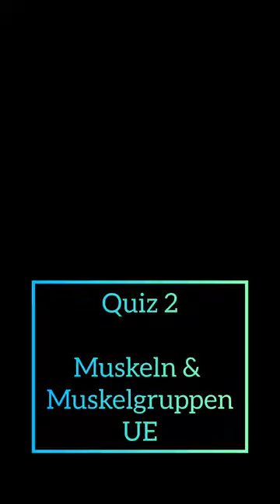Muskelquiz Teil2 UE, MM Basis Modul - Wie gut sitzt Dein Wissen zu den Muskeln des Körpers?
Mitlernquiz zu Ursprung, Anstaz und Funktion der Muskeln der unteren Extremität - Ischios, Glutauesgruppe, Adduktoren, etc.